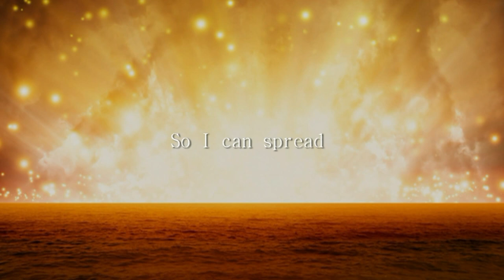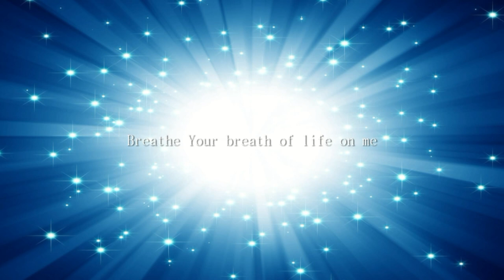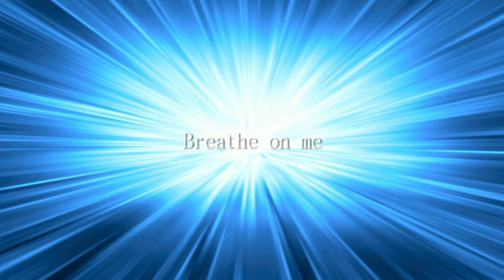Breath Of Heaven by Cheryl Lundberg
Worship music, original songs by the singing group Fresh Fire from the CD Breath Of Heaven.  Fresh Fire based out of Phoenix, Arizona. Sung by Cheryl Lundberg and Words & Music by Cheryl Lundberg, Words by Brent Luck.  YouTube: Fresh Fire Songs
Free lyric sheets & chord sheets at: Fresh Fire Records.com  As seen on Amazon, iTunes and CdBaby.com  Singers were, Cheryl Lundberg, Marcella Wies, Matt Lowery, Brent Luck. Extra voice by Servondojuan Mark.